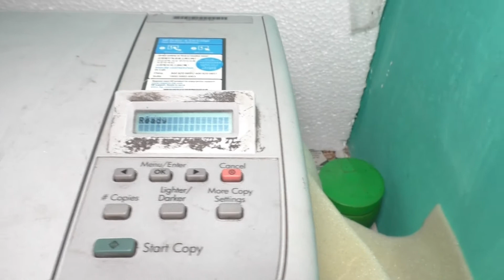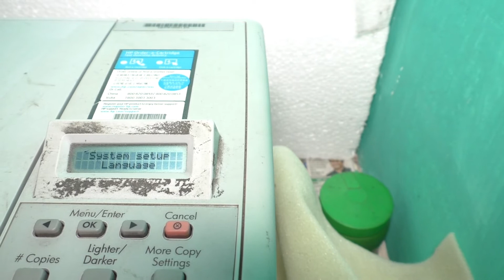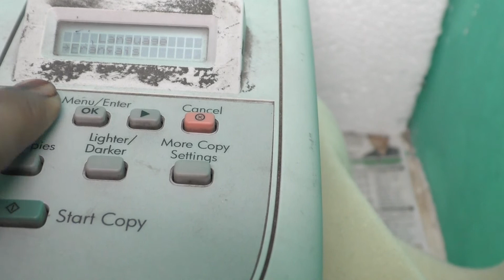how to change 1005 printer language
micro print